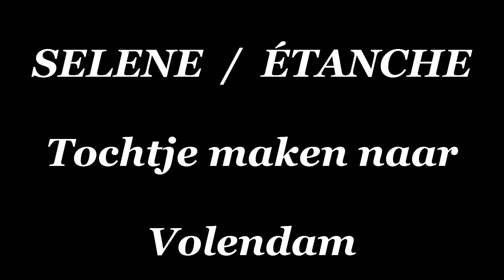Etanche Friesland gennaker mei 2013